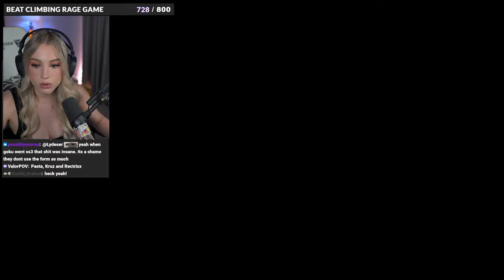Emerome And @PastaroniRavioli The Queens Of Dead By Daylight!!!